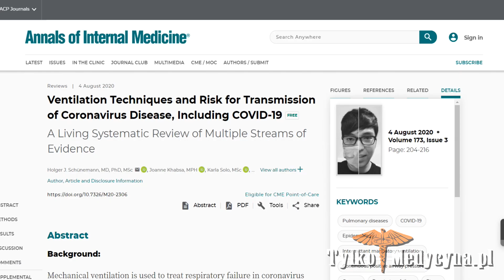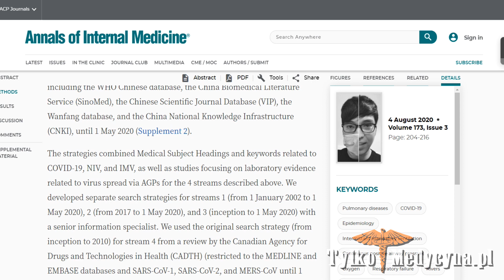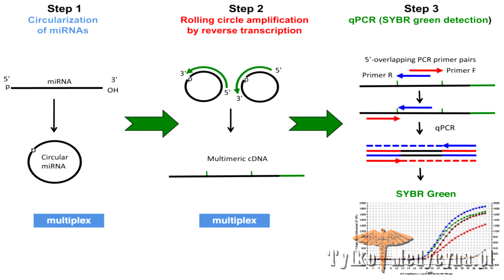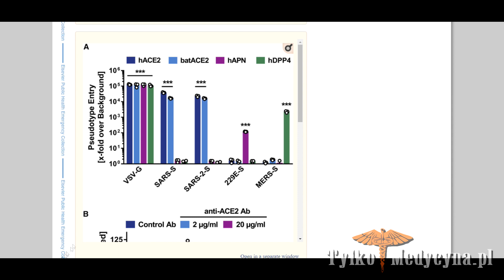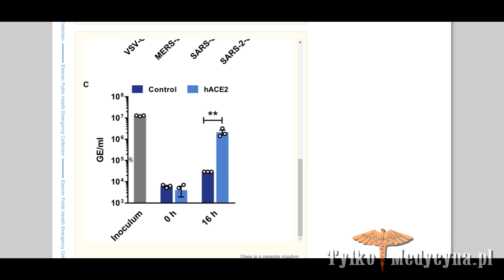Koronawirus rozprzestrzenia się głównie przez aerozole. Czy może blokować sygnały bólu z komórek?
Wyobraź sobie śmiertelnego wirusa, który uodparnia Cię na ból, a zanim zdasz sobie sprawę, że jesteś zarażony, będzie za późno. Ostatnie odkrycia naukowców sugerują, że tak może działać koronawirus, tłumacząc jego niewiarygodnie szybkie rozprzestrzenianie się po całej planecie i przytłaczającą liczbę ofiar, która przekroczyła już milion.
Naukowcy ze Stanów Zjednoczonych ustalili, że koronawirus SARS-CoV-2 jest przenoszony głównie przez aerozole w powietrzu, a nie przez powierzchnie płaskie.
Miłego oglądania!